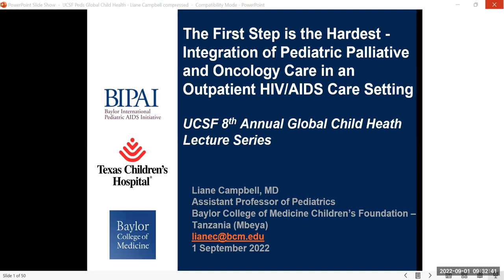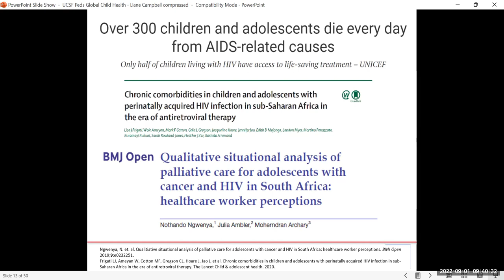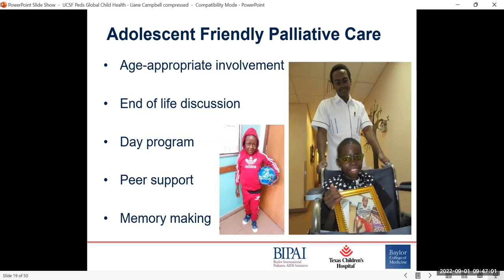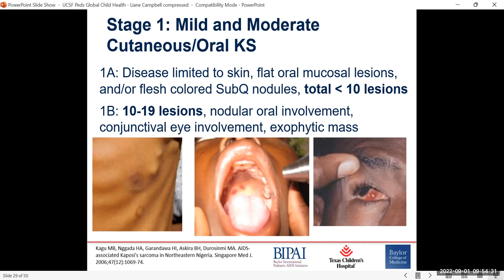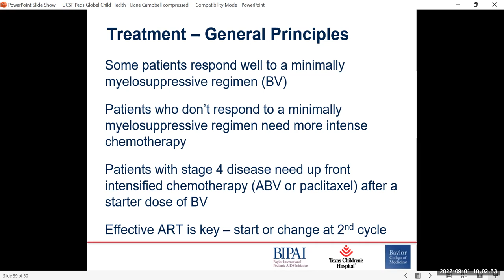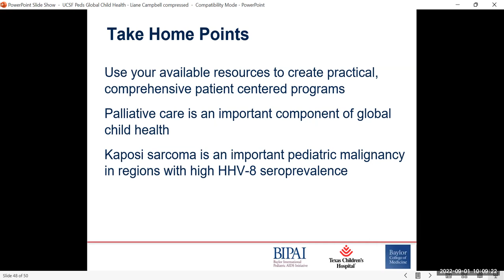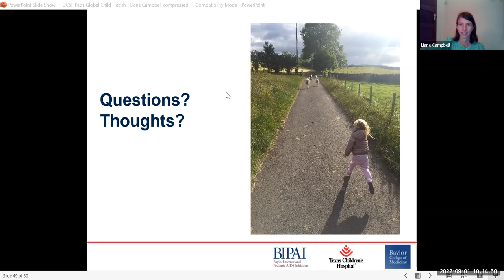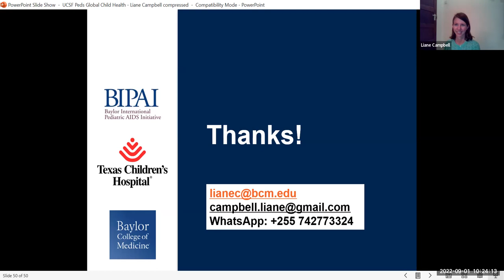September 1, 2022 - 1st Step is Hardest - Ped Palliative and Onc Care in Outpt HIV/AIDS Care Setting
8th Annual UCSF Global Child Health Lecture Series 2022

The First Step is the Hardest - Integration of Pediatric Palliative and Oncology Care in An Outpatient HIV/AIDS Care Setting by Liane Campbell, MD on September 1, 2022